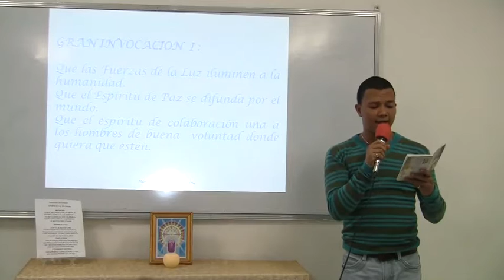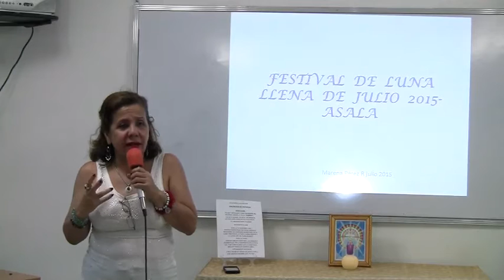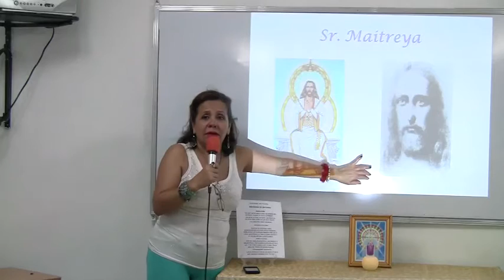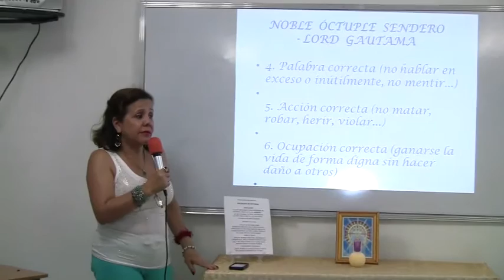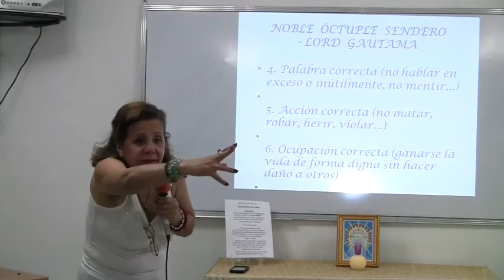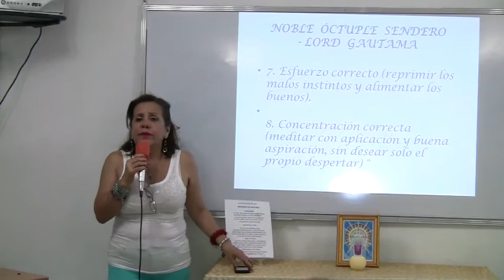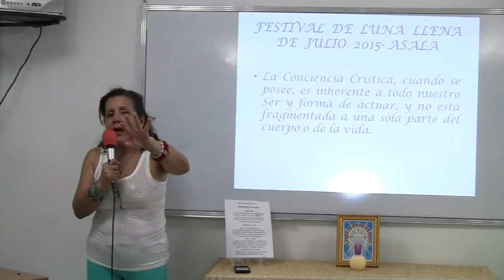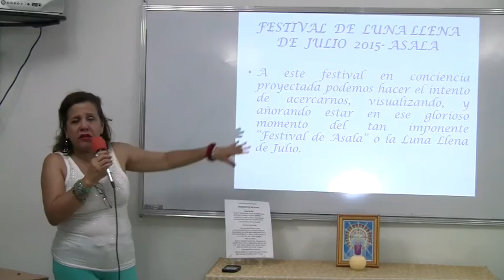FESTIVAL DEL LUNA LLENA DE JULIO - Marena Perez